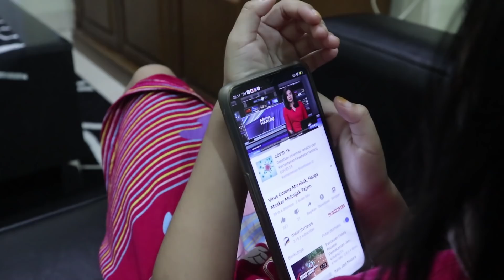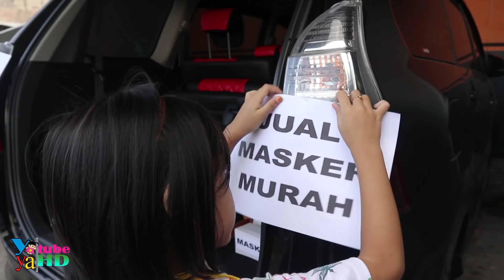Drama Anak !! Penjual Masker Yang Baik dan Pengemis Yang Curang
Assalamualaikum teman-teman... Kali ini kak yaya membuat video drama anak lagi teman-teman... Drama kali ini kak yaya berperan sebagai penjual masker yang baik dan pengemis yang curang... Drama kali ini seru dan lucu banget teman-teman... Mau tau seperti apa ceritanya drama penjual masker dan pengemis yang curang? yuk tonton videonya sampai selesai...